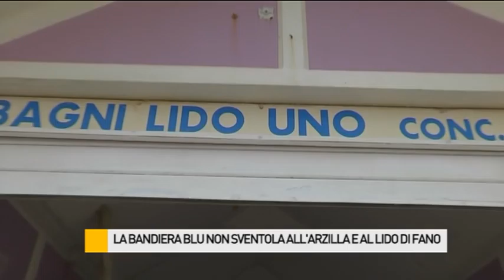La Bandiera Blu non sventola all'Arzilla e al Lido di Fano